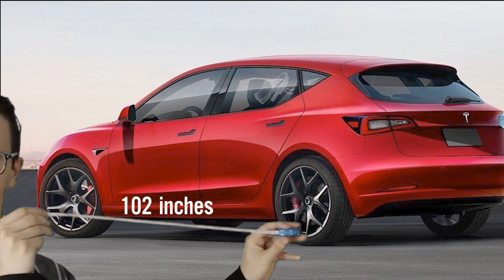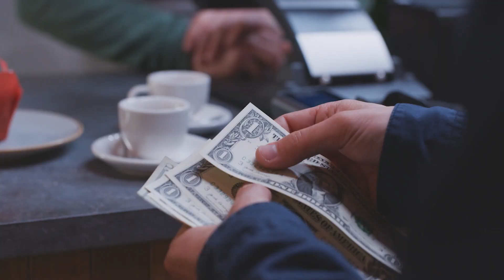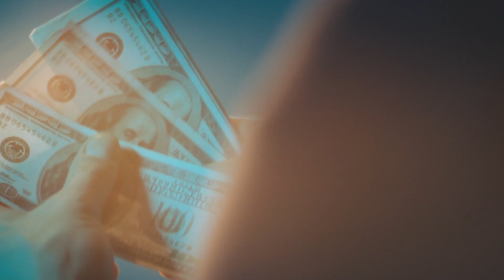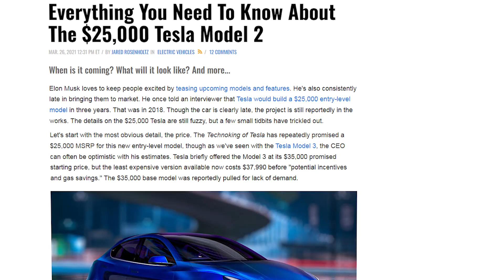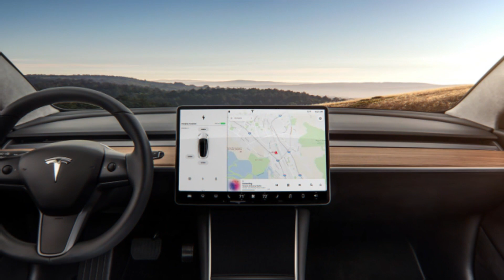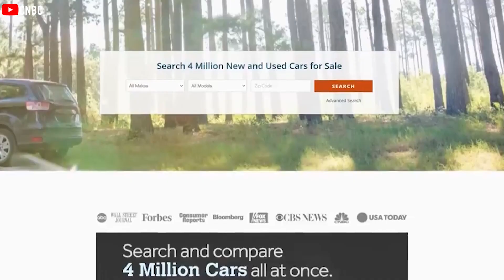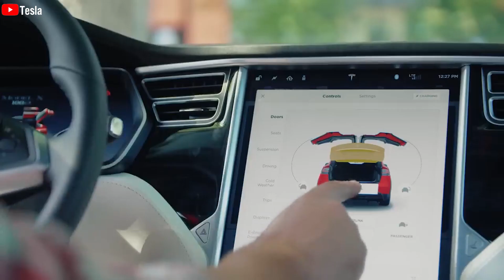All Reason You Need To Know About 2024 Model 2 - Tesla Ready to Mass Produce!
1:25What distinguishes Model 2 as an exceptionally noteworthy vehicle for Tesla?
2:47How will the Model 2 gain a competitive edge due to its appealing price point?
The term "life and death" is a common expression used in discussions about electric cars nowadays. It reflects the dilemma where choosing a high-specification electric vehicle often means a high price tag, while opting for an affordable one may require compromising on features. However, this conventional wisdom doesn't quite apply to Tesla's upcoming Model 2 electric car. The Model 2 embodies Elon Musk's vision of creating an affordable electric vehicle with a range exceeding 200 miles. In a market saturated with pricey electric cars, the Model 2 is forging a distinct path towards rapid adoption by consumers. So, what makes it a potential leader in the market in the near future?

Let's explore this in today's episode of Tech Stars! Before we dive in, we invite you to support us by subscribing if you haven't already and ringing the notification bell to ensure you don't miss any of our intriguing videos in the future. Now, let's delve into today's content!

Unlike the Model Y or Model 3, the Model 2 possesses intriguing features that might not be immediately apparent to all consumers. We have conducted a thorough analysis, compiling its unique attributes to substantiate its undeniable potential to become the world's best-selling car in 2024. This model has been enveloped in high expectations and strategically integrated into a comprehensive automotive roadmap.